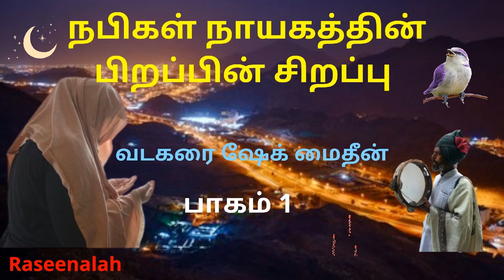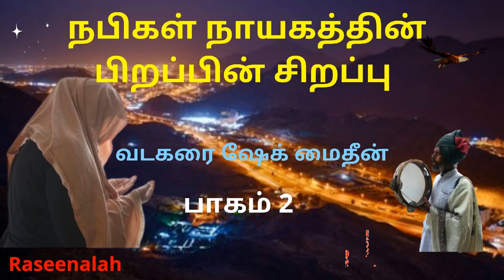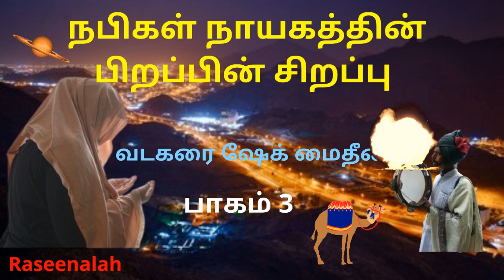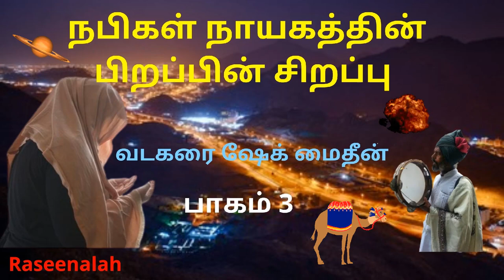நபிகள் நாயகத்தின் பிறப்பின் சிறப்பு | முழுப்பகுதி | வடகரை ஷேக் மைதீன் | Raseenalah | HD